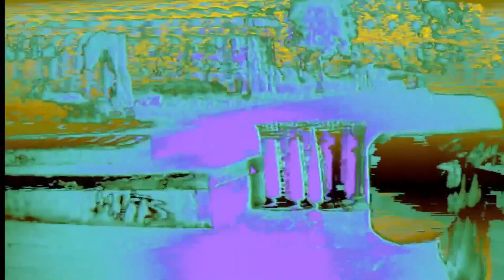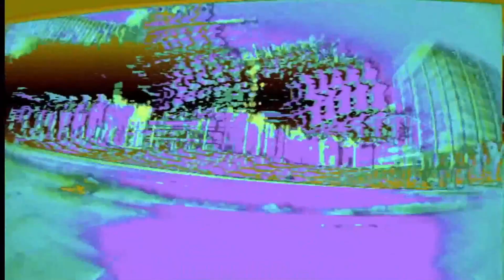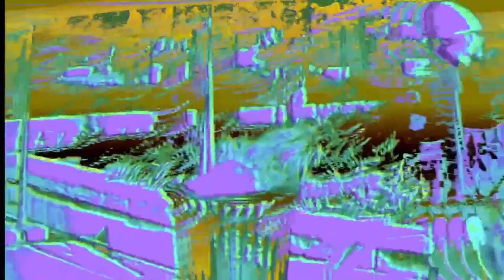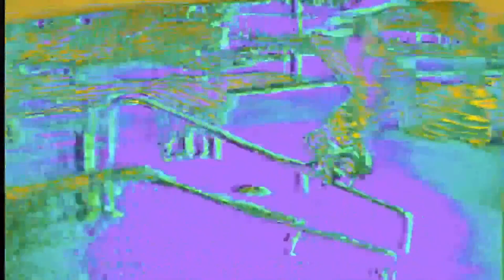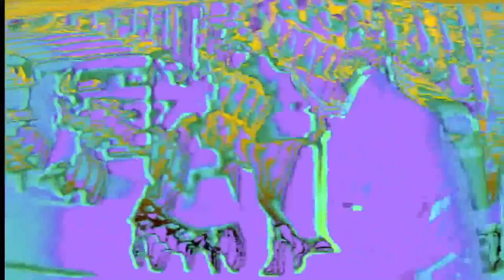Overkill | Ministry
The Original Recordings (Disc 1) | Trax! Box (Box Set)